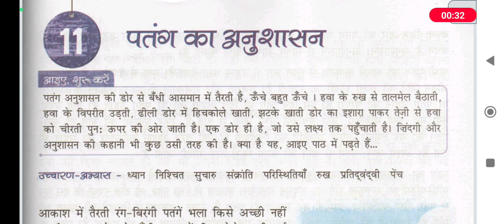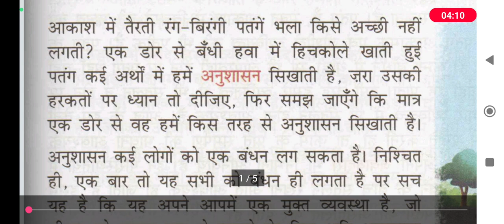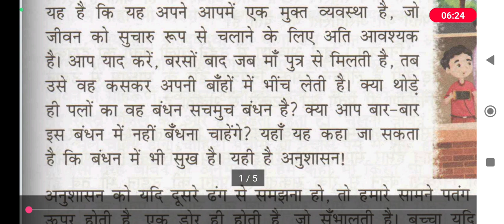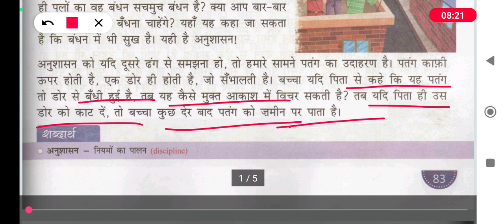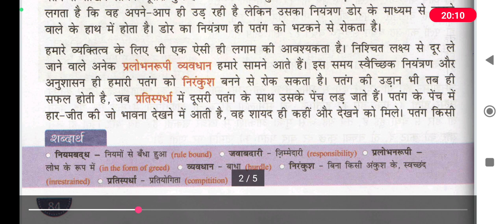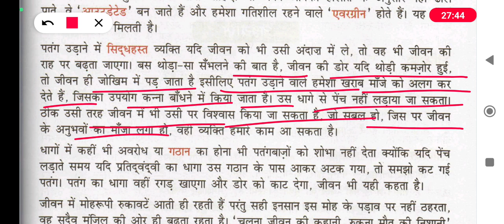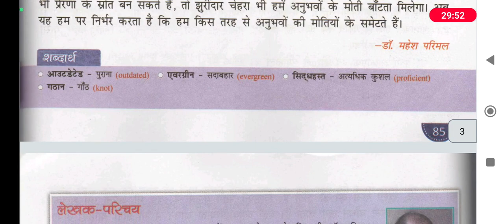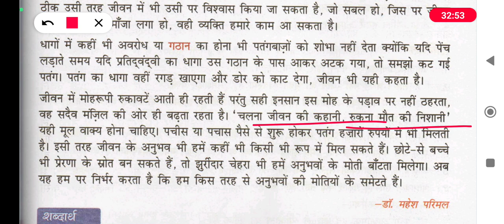Class 8 Hindi Chapter 11 explanation in bangla